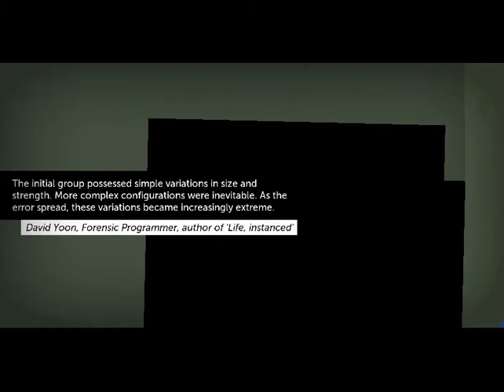Let's Play:Thomas Was Alone Ep.3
I play this nice indie game called Thomas Was Alone on Steam.